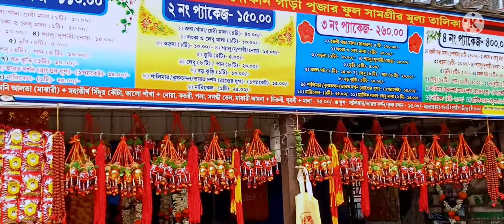মা নাচিন্দা মন্দির| Nachinda Temple History | Digha Nachinda Mandir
মা নাচিন্দা মন্দির| History Of Nachinda Mandir |Digha Nachinda Mandir| পূর্ব মেদিনীপুরের নাচিন্দা মন্দির ভ্রমণ | Ma Nachinda Shitala Mandir | শ্রী শ্রী ৺ মা শীতলা ও ৺ চন্ডী ঠাকুরানীর লীলাভূমি নাচিন্দা | Travel With Amra Khamkheyali

For Tour Packages Contact .
Sanat Ghosh
Music Used .